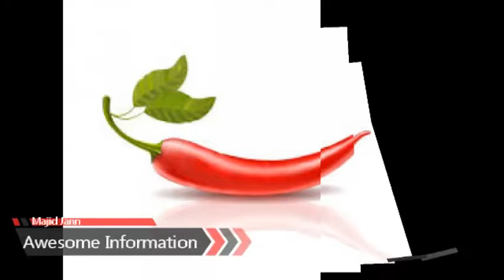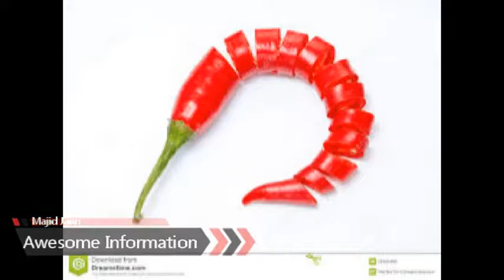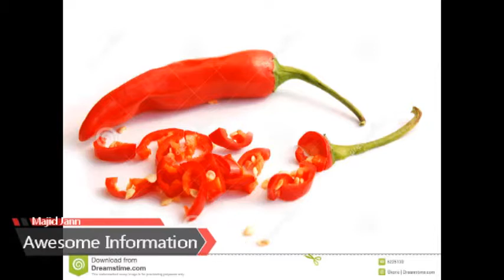Laal merch le fawaid in urdu hindi 2017 Lal Mirch Ke Fawaid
red chilli benefits in urdu |  | lal mirch ke fayde | surkh mirch | سرخ مرچ